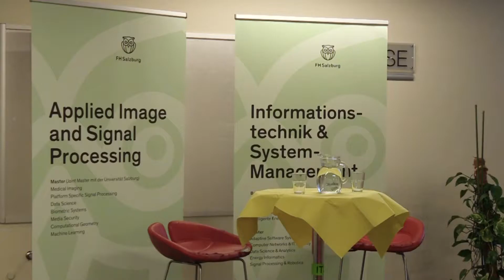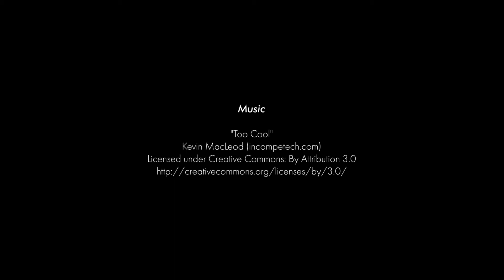it's TALK jobgespräche: Karrierewege USA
"Karriereweg in den USA" war diesmal das Thema des "it's TALK" des Studiengang Informationstechnik & System-Management an der FH Salzburg. Die Crossmedia-Gesprächsreihe „it‘s_TALKs“ soll informieren, praxisnahe Einblicke bieten und zur Diskussion einladen.

Es diskutierten:

DI Florian Enner

 … arbeitet als Geschäftsführer bei HEBI Robotics
…entwickelt Software für modulare Roboterkomponenten sowie APIs für die Echtzeitkontrolle von verschiedenen robotischen Systemen
… studierte an der Carnegie Mellon University in den USA und gründete 2014 das Start-up HEBI Robotics
 … hat 2012 an der FH Salzburg, Studiengang Informationstechnik & System-Management diplomiert

Mag. Roman Mittermayr

 … arbeitet als Managing Director bei TwentyPeople
 … entwickelt Prototypen und Produkte für digitale Services
 … war 3 Jahre als Product Planner bei Microsoft in Seattle tätig und gründete dann die Firma TwentyPeople mit Sitz in London
 … hat Internationale Betriebswirtschaft an der WU Wien studiert und ist externer Lehrbeauftragter an der FH Salzburg, Studiengang Informationstechnik & System-Management